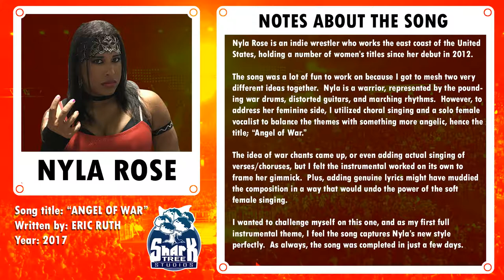"Angel Of War" - NYLA ROSE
"Angel of War" is a wrestling entrance theme written for indie performer NYLA ROSE.